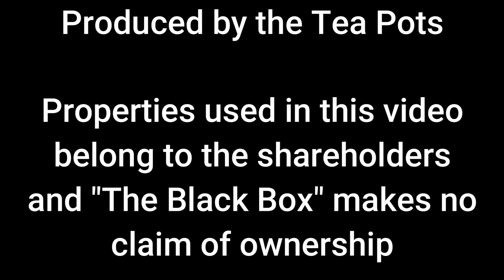"T.hots" The Black Box | S2E3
(we forgot to credit our friends Danait Haddish and Andy Laurens as camera people)